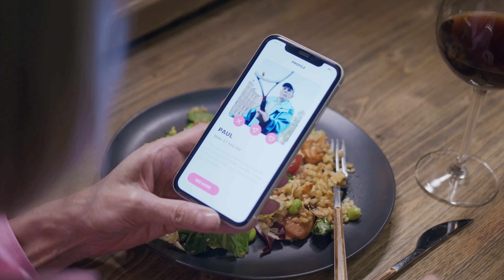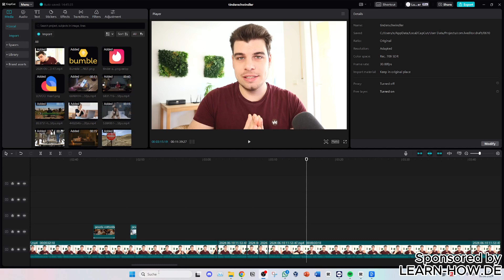7 neue Dating-Scams 2025 (musst du kennen)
Stell dir vor, du bist auf Dating-Apps wie Tinder, Bumble oder Lovoo unterwegs und plötzlich BAM - ein Match! Du denkst dir, wow, was für eine hübsche Person! Du hast Lust, diese Person besser kennenzulernen, aber wie bleibst du dabei sicher?
In diesem Video gebe ich dir wichtige Sicherheitstipps, damit dein Online-Dating-Erlebnis nicht in einer Katastrophe endet. Wir gehen den normalen Chat-Verlauf durch und ich zeige dir, worauf du achten musst.

0:00 - Intro
0:30 - Zu gut, um wahr zu sein?
2:15 - Vorsicht bei privaten Fragen
3:00 - Reverse-Bildersuche
4:30 - Plattformwechsel: Telegram & Co.
5:10 - Account-Hacks erkennen
6:00 - Love Scams vermeiden
8:50 - Sicherheitsmaßnahmen für das erste Date
10:00 - Auf deine Getränke aufpassen